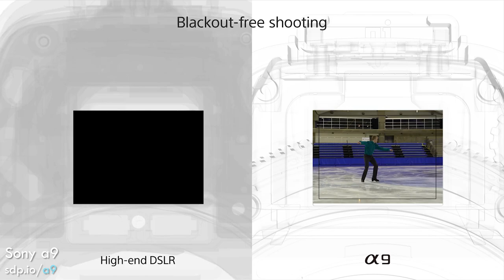Should you use the same camera as your heroes?